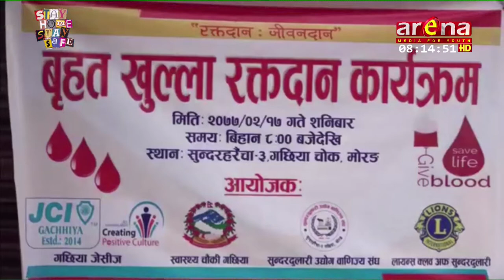बृहत् रक्तदान कार्यक्रम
देशभरि कोरोना भाइरस संक्रमणको जोखिमपूर्ण अवस्थामा पनि सुन्दरदुलारी उद्योग बाणिज्य संघ, गछिया जेसीज, लायन्स क्लब अफ सुन्दरदुलारी र गछिया स्वास्थ्यचौकीले शनिबार बृहत् रक्तदान कार्यक्रमको आयोजना गरि ७७पिन्ट रगत संकलन गरेको छ । लकडाउनको बेला सामाजिक दुरीलाई कायम गर्न सरकारले भेला, औपचारिक कार्यक्रमहरु आयोजनामा रोक लगाए पछि  रक्तसञ्चार केन्द्रहरूमा  रगतको अभाव सिर्जना भएकोले संस्थाहरूसँग  सहकार्य गरि रक्तदान कार्यक्रम आयोजना गरिएको सुन्दरदुलारी उधोग वाणिज्य संघका अध्यक्ष किसोर कार्कीले बताए । सुन्दरहरैचा वार्ड नम्बर ३ गछिया चौकमा  रक्तदाताहरुको स्वस्फुर्त सहभागीता रहेको थियो ।  रक्तदान स्थल प्रवेश गर्नुअघि साबुन पानीले हात धुने, सेनिटाइजर प्रयोग गर्ने व्यवस्था समेत गरिएको थियो ।  रक्तदान कार्यक्रममा  गछिया जेसीजका अध्यक्ष मनोज रेग्मी , लायन्स क्लब अफ  सुन्दरदुलारी अध्यक्ष नागेस पोख्रेल, सुन्दरहरैचा वडा नम्बर तीन का अध्यक्ष जीवन ढुंगाना लगायतको सहभागिता रहेको थियो ।